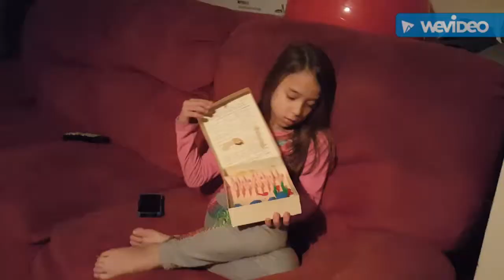Grandma's In general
I hope u like this video it is about grandmother's but a twist on it. We kind of made more of a comedie.